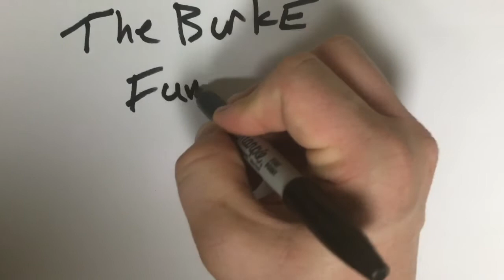Josh Vs MT Groceries